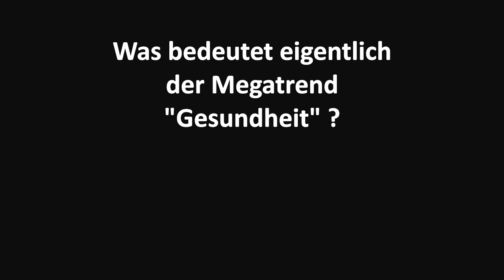Die Transformation zur Gesundheitswelt: Wie Firmen den Megatrend Gesundheit in Vorteile verwandeln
Das neue holistische Gesundheitsbewusstsein

Mittlerweile durchdringt der Megatrend Gesundheit alle Bereiche unseres Alltags und definiert ganze Lebensstile. Vor allem seit der Pandemie ist die Bedeutung von körperlicher Unversehrtheit zu einer Schlüsselressource geworden. Wissenschaft, Wissenschaftler und Wissenschaftlerinnen erfahren eine ganz neue Wertschätzung, zugleich geht der Zuwachs an Gesundheitswissen in der Bevölkerung mit neuen Ängsten – etwa einer Verstärkung des Trends Germophobia – einher.

Durch den Kampf gegen die Pandemie sowie die Auswirkung von Covid-19 auf das mentale Befinden entsteht ein neuer Fokus auf Gesundheit als gesamtgesellschaftliche Aufgabe. Die Gestaltung der Umwelt im Sinne der Gesundheit aller wird zur zentralen Zukunftsaufgabe, denn das Gesundheitsverständnis wird im Allgemeinen holistischer gedacht.

Bei Gesundheit geht es künftig immer weniger um die kleinteilige Betrachtung eines Individuums oder gar eines spezifischen Leidens, sondern sie wird ganzheitlicher betrachtet: Ein bestimmtes Symptom lässt sich nicht losgelöst vom restlichen Körper betrachten und der Körper nicht losgelöst von dem psychischen Empfinden des Individuums, seinen Verhaltensmustern, seinem Lebensstil, seinen Gewohnheiten, seiner sozialen Eingebundenheit, seiner Arbeitsumgebung und seiner Umwelt.

Die Kontexte, die in die individuelle Gesundheit mit hineinspielen, werden immer komplexer. Zunehmend geht es beim Thema Gesundheit nicht nur um die Verantwortung der oder des Einzelnen, sondern um ein komplexes Wirkungsgefüge. Viele Einflüsse liegen somit außerhalb der Kontrolle des einzelnen Individuums. Dieses ganzheitliche Konzept Holistic Health bezieht demnach nicht nur Körper und Geist, sondern auch die menschliche Umwelt mit ein – bis hin zur globalen Ebene. Denn schlussendlich hängt die Gesundheit des Einzelnen auch von der Gesundheit des Planeten ab.

Wie vielschichtig und komplex der Megatrend Gesundheit ist, verdeutlicht sich in den unterschiedlichen Facetten unseres Alltags, in denen er seine Wirkung zeigt.
Gesundheit ist Essen

Beim Essen geht es längst nich mehr nur um Nahrungsaufnahme. Der eigene Ernährungsstil ist heute nicht selten untrennbar verknüpft mit dem eigenen Lebensstil, den Werten, der Peergroup, der Identität. Gerade das Thema Vegetarismus beziehungsweise Veganismus zeigt, wie stark Ernährung heute mit Moral und Werten verwoben ist. Pflanzliche Alternativen gelten nicht nur als gut für die eigene Gesundheit, sondern auch für die Umwelt und den gesamten Planeten.
Gesundheit ist Selbstoptimierung

Neben der beständigen Suche nach der perfekten Ernährung ist es vor allem der Sport, der den Lebensstil vieler Menschen heute selbstverständlich prägt. Das Trainieren des eigenen Körpers ist neben der Zuführung von gesunden Lebensmitteln für viele ein wichtiger Lebensinhalt geworden. Das ständige Streben nach einem noch gesünderen oder fitteren Körper, nach einem immer weiter gesteigerten Wohlbefinden und optimierter Leistungskraft lässt die Themen Gesundheit und Selbstoptimierung immer mehr verschwimmen. Dies geschieht unter anderem durch digitales Self-Tracking, bei dem Schlaf, Bewegung und Ernährung mittels Apps, Schrittzähler oder Tracker-Armbändern festgehalten und ausgewertet werden. Diese können helfen, die eigenen Gewohnheiten zu verändern oder bisher nicht beachtete Zusammenhänge zu erkennen.

Die ständige (Selbst-)Überwachung kann allerdings auch zu Stress führen. Darüber hinaus geht es heute oft mehr darum, fit auszusehen, als fit zu sein. Unzählige Apps, Tutorials, Influencer, Online-Kurse und Wearables unterstützen Menschen in ihrer Arbeit an einem perfekten Körper. Beim Gegentrend Medical Fitness geht es indes weniger um eine optische Veränderung als vielmehr um die Verbesserung der körperlichen Fitness um der eigenen Gesundheit willen. Der Sportmarkt verschmilzt hier vollständig mit dem Gesundheitssystem.

Neben der optischen Formung des Körpers und medizinischen Aspekten dient Sport auch als wichtiger Ausgleich zur Kopfarbeit, trägt zur Identitätsbildung bei, erzeugt ein Wir-Gefühl oder aber sorgt im Leben für einen gewissen Adrenalinkick. Mittlerweile ist Sportivity ein Lebensgefühl geworden, das sämtliche Bereiche des Alltags durchdringt. So werden Sport- und Funktionskleidung nicht mehr nur beim Work-out getragen – mittlerweile sind Leggings, Yogapants und Jogginghose genauso wie Outdoor-Marken Teil der Alltagskleidung und Ausdruck von Lebensstilen geworden.
Gesundheit ist Vorsorge